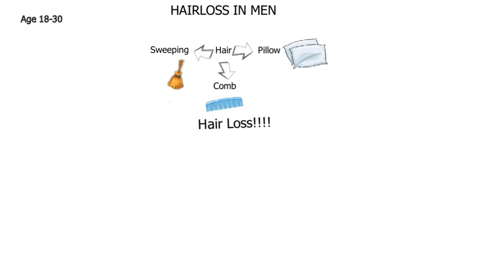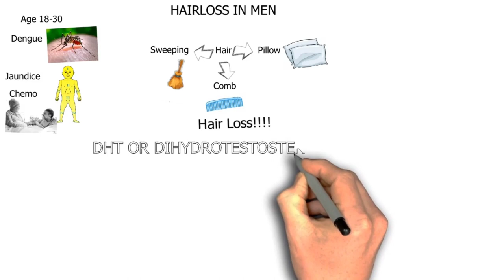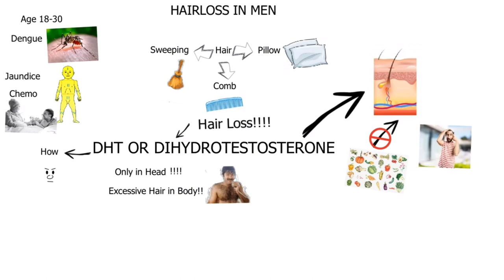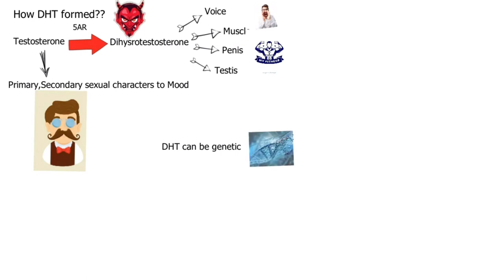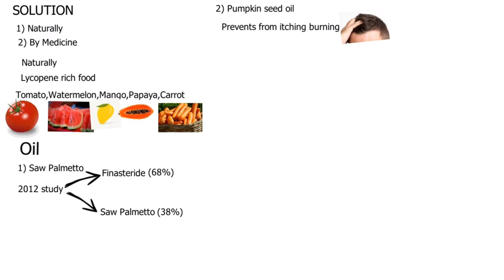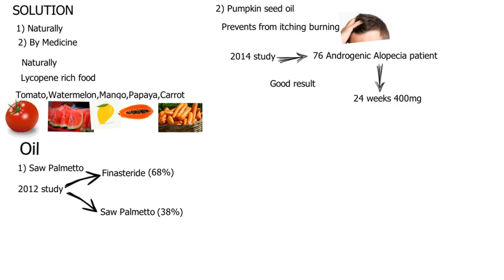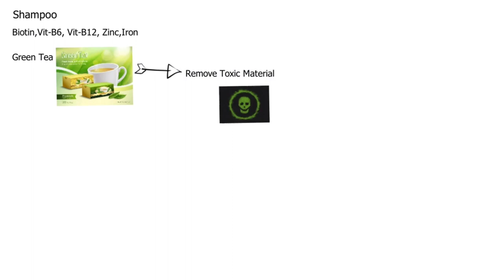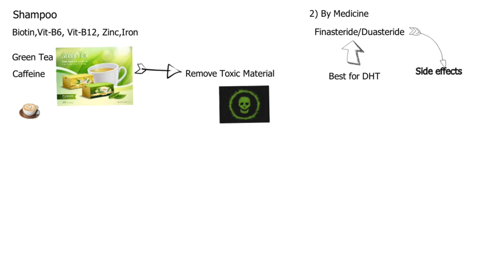Hair fall in men and solution in Bengali| Hair fall treatment| Androgenic Alopecia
In this video we tried to solve the problem regarding men baldness.This is the video about why some men get bald at their very young stage.After watching this video I think your query will be solved.

We are working very hard for this channel I am sure you will understand..Thank you very much